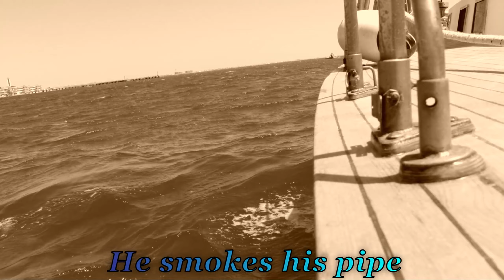Take a toke lad! | Half-Life Alyx PART 7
Twitch (I haven't streamed yet because my living situation but I will eventually.)